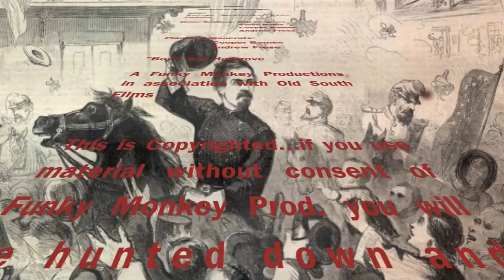George McClellan Unchained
By popular demand, here it is. I hope the deep symbolism and metaphors are not lost on any of you.